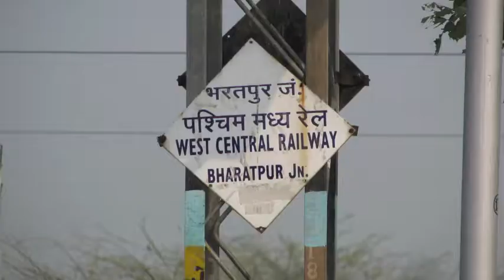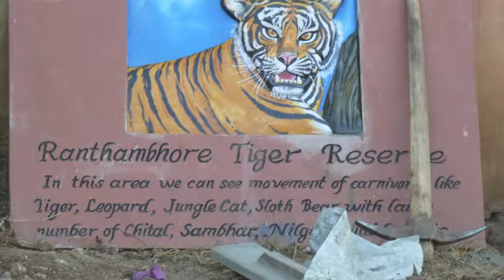On the Trail of a Tiger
From our recent trip to India, this documents our experience at Ranthambhore National Reserve, a beautiful park in India.  We were very lucky.  We did see a tiger in the wild.